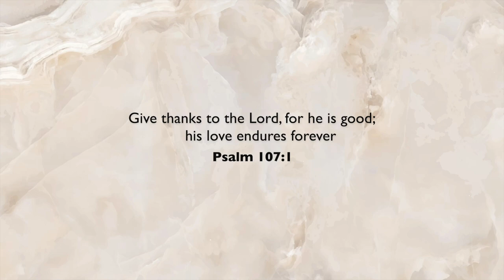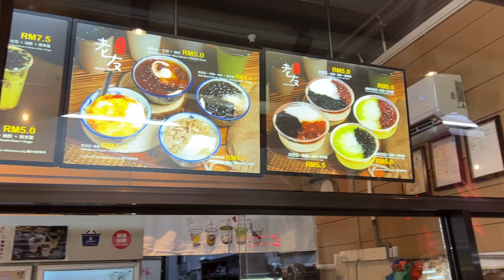Eating our way through Penang | Chumi Lakshmi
While Penang is my hometown and it was nostalgic to be back after 3 years, you can say that my sole purpose was eating to my heart's content!

🎥 EQUIPMENTS 🎥
Main Camera